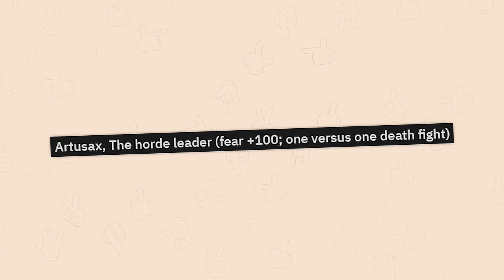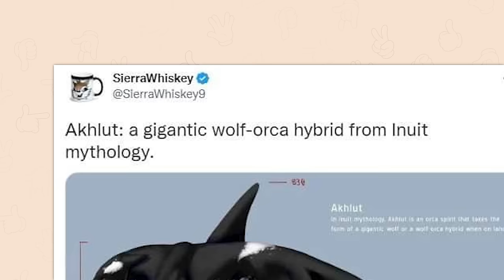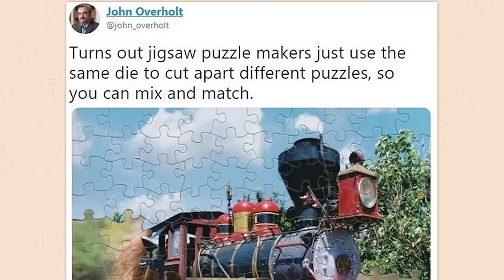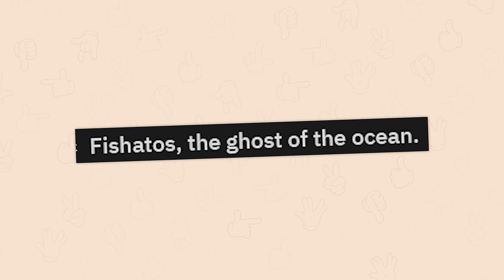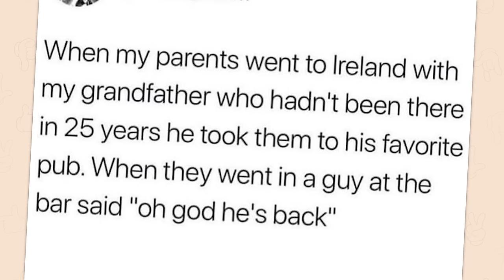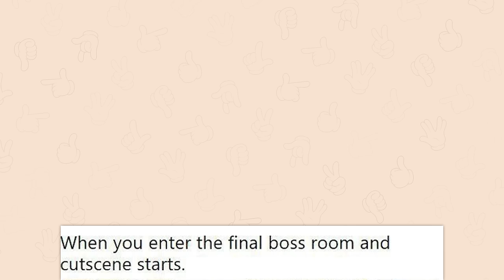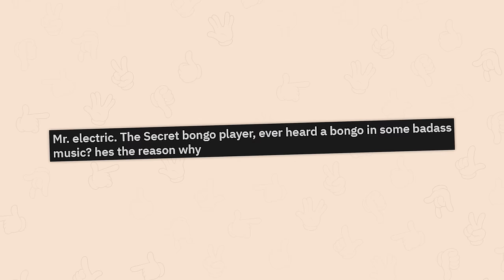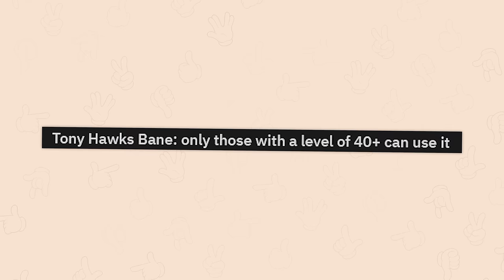r/Bossfight | run run run run run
Top posts from r/Bossfight on Reddit. Video credits below.